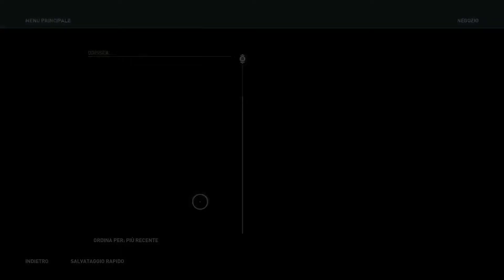Assassin's Creed® Odyssey PARTE 134 GAMEPLAY ITA